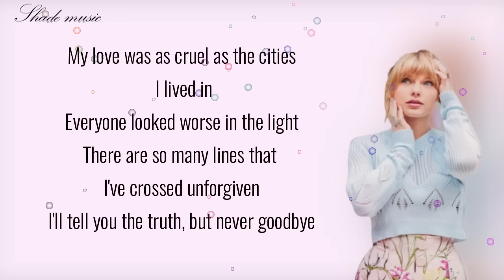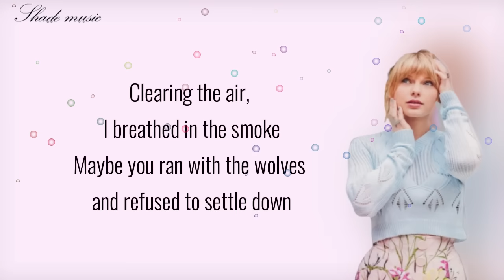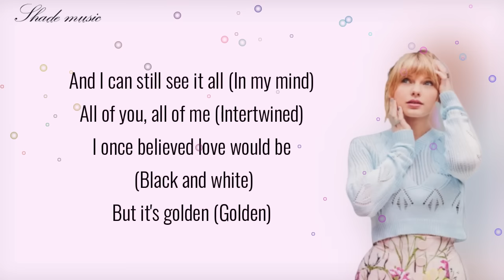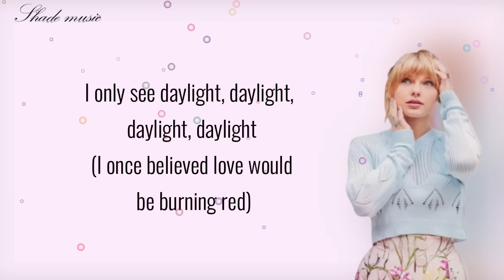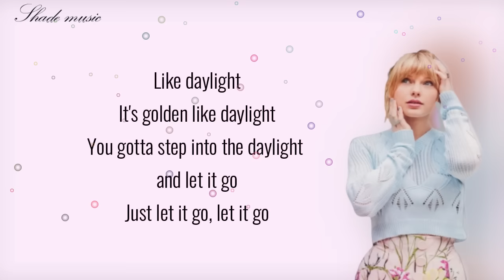Taylor Swift - Daylight (Lyrics)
Taylor Swift - Daylight